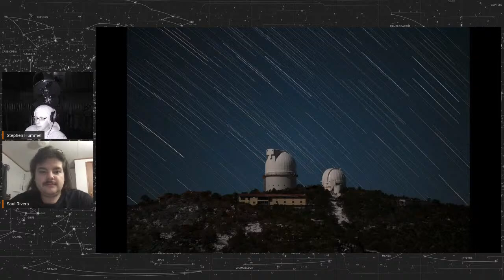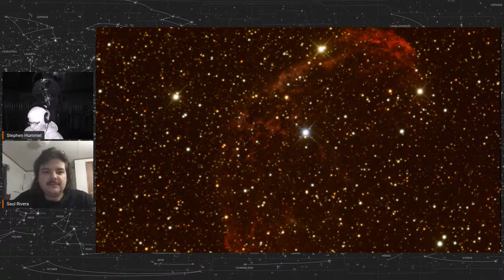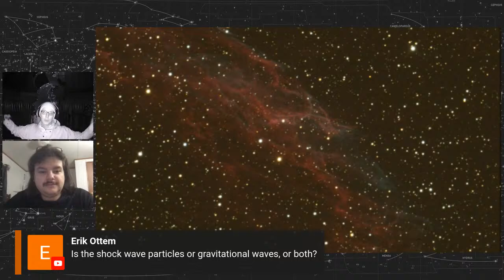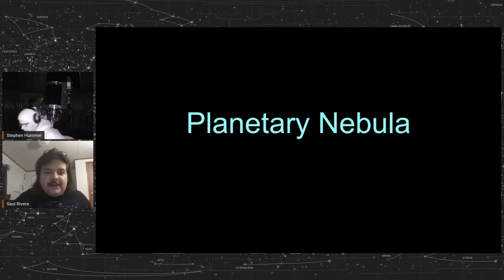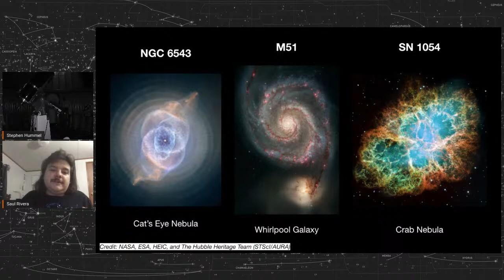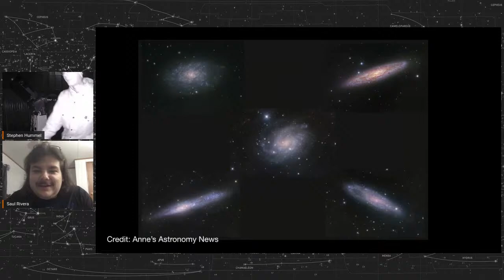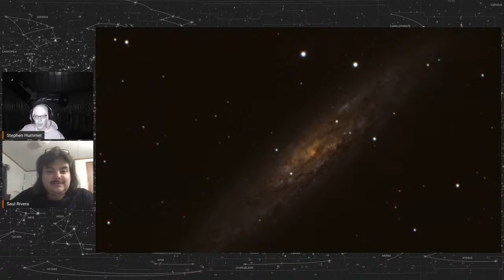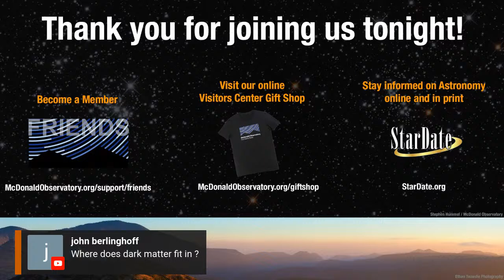Live Deep Sky Tour | Dec 11th, 2020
Join us for live views of several targets from the dark skies at McDonald Observatory, starting at 7pm Central time. Your hosts Stephen Hummel and Saul Rivera will show you views from a camera attached to a research-grade 16" telescope at the Frank N. Bash Visitors Center. Tonight we will explore the various exciting ways star age and die, as well as other topics. The targets, weather permitting, will be:

NGC 6888 - Crescent Nebula
NGC 6992 - Eastern Veil Nebula
NGC 6946 - Fireworks Galaxy
NGC 7662- Blue Snowball Nebula
NGC 281 - Pacman Nebula
NGC 253 - Sculptor Galaxy

Moderators in the live chat will be taking questions, and the host will take more at the end.
Can't make the live stream? This event will be recorded and remain on our channel.

McDonald Observatory is an astronomical research facility located in far west Texas, and is part of the University of Texas at Austin.

Technical specifications:
Camera: ZWO ASI071-MC Pro
Telescope: 16" F/9 RCOS carbon-tube
Reducer: Astro-Physics CCD67T
Mount: Paramount ME
Software: Sharpcap 3.2, TheSkyX